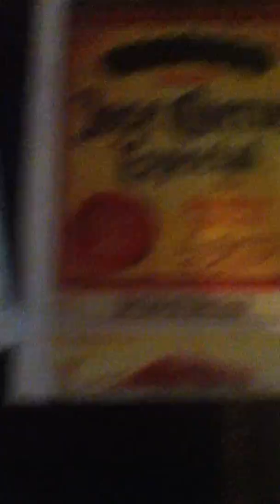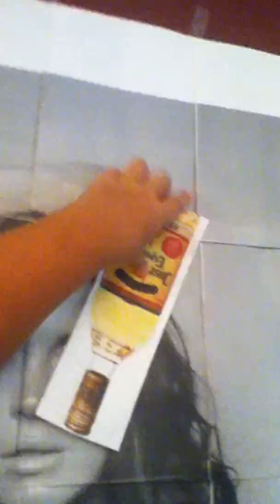Pin the bottle in Lindsay Lohan